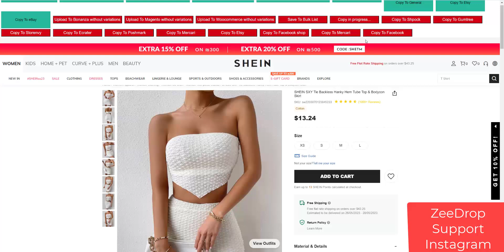ZeeDrop Support Listing On Instagram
ZeeDrop.com